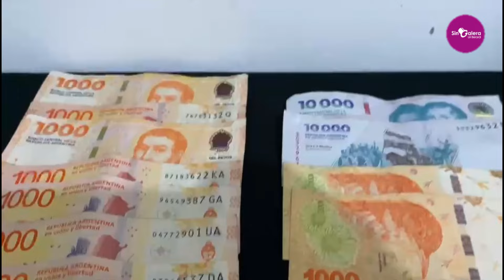Allanamientos por venta de drogas: secuestran gran cantidad de cocaína en Obligado al 3100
No es la primera vez que allanan las viviendas ubicadas en ese domicilio por el mismo delito. Secuestraron un trozo de casi un cuarto kilo de cocaína y diversos envoltorios de pequeñas dosis listas para la venta. Hay tres personas aprehendidas.